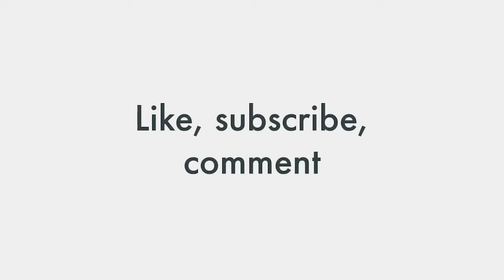House Design | Modern House Design | 14.5m x 15m | 4 Bedroom duplex(RF D4023)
PLAN DETAILS

GROUND FLOOR DETAILS

Entrance Foyer
Ante-room
Bedroom 1/Guest bedroom
Visitor’s toilet
Main Living room
Dining
Stair-area
Guest Bedroom
Kitchen
Laundry
Kitchen Veranda

FIRST FLOOR DETAILS

Master’s bedroom
Master’s Balcony/Front Balcony
Bedroom 3
Bedroom 3 balcony
Bedroom 4
Bedroom 4 balcony
Family Living room

Very big spaces

Wc = 5
Bath = 4

All Bedrooms have their own toilet/bathrooms and closets
Minimum land size is 75ft by 100ft